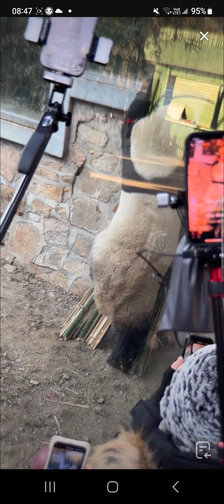阿三看熊貓北動直播錄頻分享🐼 小萌蘭正臉貼貼好帥 帶著竹子在三叉木上吃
9:/ 08/19 【阿三看熊猫的个人主页】长按复制此条消息，长按复制打开抖音搜索，查看TA的更多作品#IhwQDqNxRI8##[抖音口令]